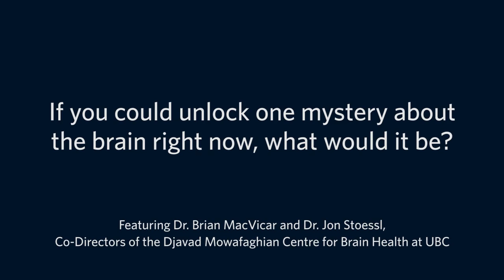Unlocking the Mystery of the Brain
As part of a feature story, Synapse of Discovery, produced for ubc.ca, Co-Directors of the Djavad Mowfaghian Centre for Brain Health at UBC were asked what they thought about the future of brain research, what mystery they most want to know the brain, and how the centre for brain health is leading the way in research on brain health. Explore their answers in this series (Part 5 of 5).